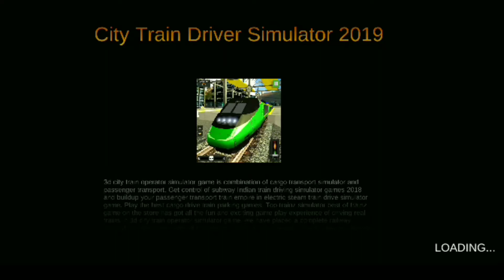Trian Game || android games || 2021 Trian games || new Trian Game - racing trian games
video Topic.

Trian Game
New Trian Game
New Game
New Games 2021
2021 New Game
2021 Game
2021 Best Game
number 1 game
Number 1 game 2021
Trian
Games
2021
Milion Experimemt
best game 2021 new

       Thank You For Visit My Youtube Channel Milion Experiment